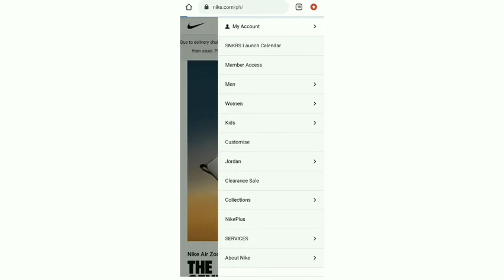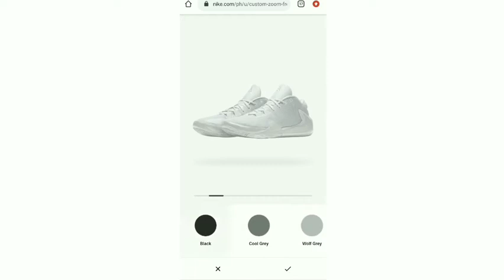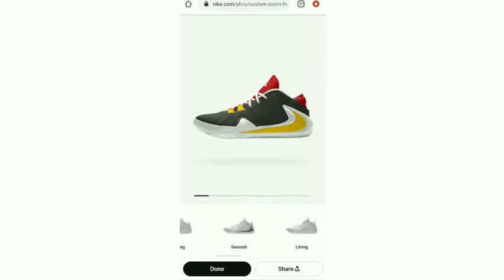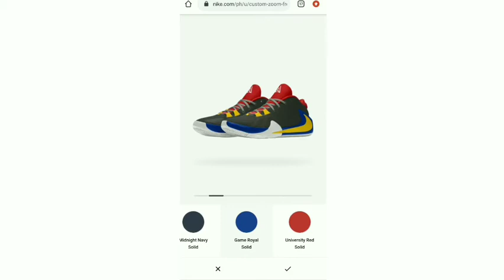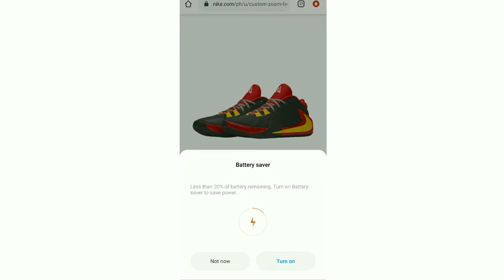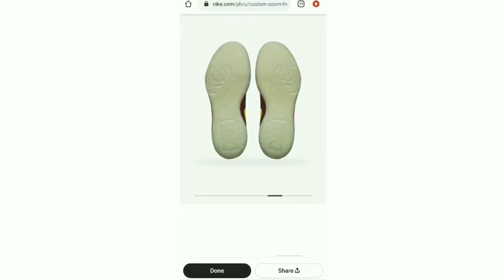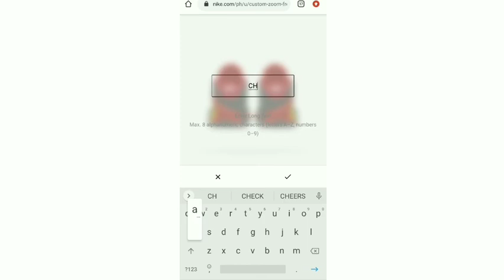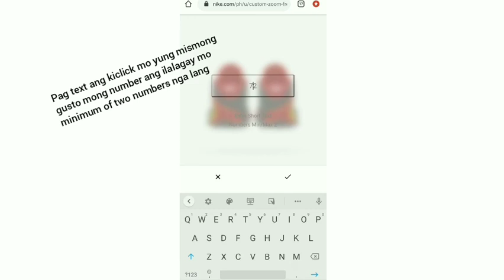Zoom Freak 1 Nike By You My Design and How to make your own design in android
Musician: Jef

Musician: Jef

Intro and Outro Music:
Musician: @iksonmusic